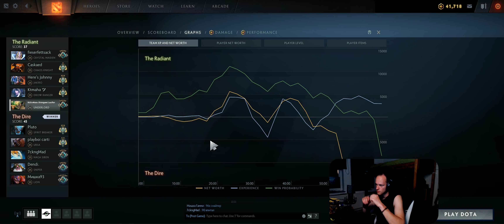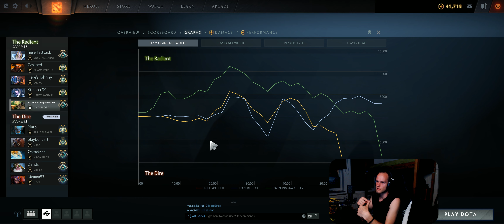Dota 2 #2794 [GER][WQHD][Facecam][Stream]